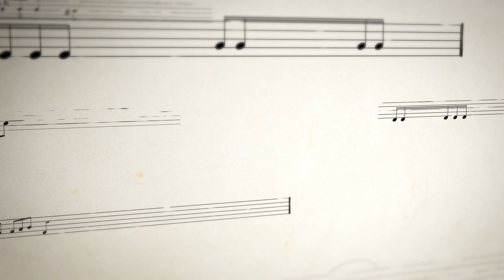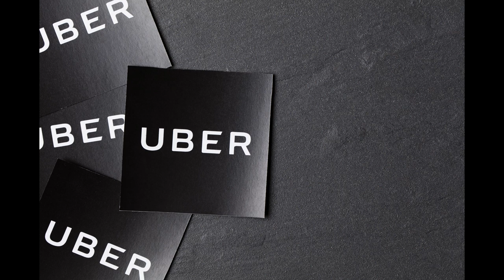Venice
From the Renaissance of Claudio Monteverdi and John Dowland to the twenty-first-century with Brian Eno and Caroline Shaw

‘My ultimate goal in making music is getting beyond cello technique and instead attempting to reach for that feeling when I sing in my most expressive, private and personal moments. Music at its most direct.’

‘She is the embodiment of grace.’ - Le Monde ‘Kobekina plays with gorgeous elegance and effortlessly wide lines’ - Der Tagesspiegel

Sony Classical presents its debut album from charismatic cellist Anastasia Kobekina, to be released on February 2, 2024. The ‘unrivalled musician’ (Le Figaro) known for her fearless musicianship and ‘almost overwhelming sincerity’ (The Strad) presents an eclectic concept album exploring her own multifaceted relationship to the city of Venice.

Anastasia Kobekina is a trailblazing artist who is proving a major force in shaping the future of classical music. A former BBC New Generation Artist and Borletti-Butoni

Trust Artist, her communication skills and imaginative flair combine with a command of modern and baroque cellos, both of which mingle seamlessly on her new album.

Venice, which showcases many sides of Kobekina’s artistry, draws listeners away from the lugubrious gondoliers and carnival masks that have provided our standard musical image of Venice. Instead, the album asks how much of what we’ve internalized about the iconic city is actually real. ‘Venice feels not just a city but an idea, a character in itself,’ says the cellist; ‘or maybe it presents a different character to each of us. It asks questions of you, fires your imagination.’

Her album, on which Kobekina is joined by a team of handpicked soloists and the Basel Chamber Orchestra, presents an embracing, personal conversation between past and present, including music from the Renaissance of Claudio Monteverdi and John Dowland to the twenty-first-century of Brian Eno and Caroline Shaw.

In reflecting on a city that exists both physically and in the imagination, Venice creates and links musical worlds. Some of the most familiar music on the album is invigorated for being both taken out of one context and placed in another. More unfamiliar music sounds strangely close-to-home. The effect is dream-like, enchanting and thought provoking - as ysterious, timeless and surprising as Venice itself.

Among the works included are those of the free-spirited Venetian composer Barbara Strozzi (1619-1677). Between concerto movements by Vivaldi and Bach, American composer Caroline Shaw’s work Limestone and Felt yanks us into the present day, the puncturing of history being played out in sound. There are works by twentieth-century greats in whose lives Venice played a role: Gabriel Fauré, Nino Rota and Benjamin Britten.

Also included is Kobekina’s performance of her own father Vladimir Kobekin’s work based on a melody by Monteverdi, Ariadne’s Lament. ‘This piece goes right under my skin, and recording it one of the most intense musical experiences I have ever had,’ she says.

Monteverdi, a former Director of Music at St Mark’s Basilica in Venice, is a near-constant presence on the album. Likewise, the most famous composer to have emerged from Venice, Antonio Vivaldi, is represented across a number of cello concertos.

Of Vivaldi, Kobekina says: ‘There are such extreme contrasts in Vivaldi’s music, especially between the orchestra and soloist, it as if between sun and shade. There is this almost physical feeling of getting picked up and carried off in the waves. An unconscious dance, eternal, as if beating a rhythm innate in all of us, movement as the root of music. It is so easy to get swept away in.’

In the music of the baroque as in the music of today, Kobekina displays instinctive flair and tangible sincerity. She states firmly that this is not an album about the cello but the human voice - in both the adaptation of songs and arias and the desire to achieve, even in music conceived for instruments, the most natural communicative expression.

‘The voice exists closest to our thoughts and imagination…our everyday speech,’ she says.

Track Listing:
02:01 - Abendserenade
05:40 - Ariadnes Lament (Variations on a Theme by Claudio Monteverdi)
15:39 - Canto della Buranella (From Il Casanova di Federico Fellini
16:51 - Cello Concerto in A Minor, RV 419 III. Allegro
18:43 - Cello Concerto in E-Flat Major, RV 408 II. Largo
23:07 - Cello Suite No. 3, Op. 87 IV. Barcarolla
25:06 - Che si puo fare
28:33 - Concerto for Cello and Bassoon in E Minor, RV 409 III. Allegro
31:04 - Concerto in D Minor, BWV 974 II. Adagio (After Marcello)
34:32 - Emerald and Stone
36:49 - Go, Crystal Tears
40:04 - I. [Allegro]
42:59 - I. Allegro
46:21 - II. Adagio
49:43 - III. Allegro
51:59 - Lamento d'Arianna
53:36 - Les berceaux, Op. 23, No. 1
56:19 - Limestone & Felt
1:02:20 - Lorfeo Orfeo, tu dormi
1:04:33 - Lorfeo Se desti pieta
1:07:19 - Signs, Games and Messages Arnyak (Shadows)